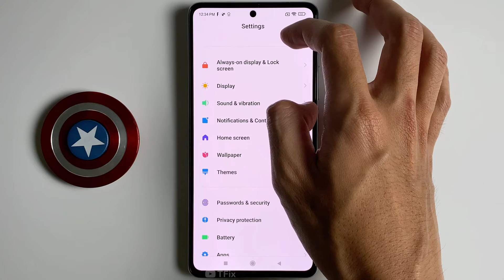How to enable/disable Call Keypad Tone on Xiaomi 11T Android 11